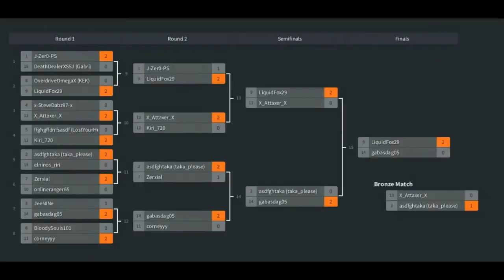Dark Souls 3 Tourny Round 1 - Zerxial vs onlineranger65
Zerxial vs onlineranger65
Tournament Round 2

Definitely one of the best matches of the day. Zerxial is Sugoki, and he has other alts. but he lands a few gorgeous poison procks during the match. onlineranger65 is a new tourney player with a good style. It is a good match, catch it here. Enjoy!

Thanks so much to DanteWTF for co-hosting today! I had a great time and can't wait to do it again!

Feel free to Follow me on Ps4 also:
BathedInBrena